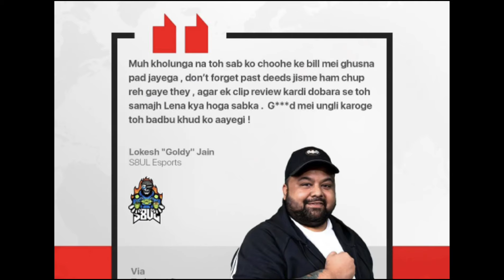Goldy Bhai angry 😡 Thug Warning to him⚠️ Mavi reply on Soul GE toughest Group | Soul GE Drop clash 🚨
Goldy Bhai angry 😡 Thug Warning to him ⚠️ Mavi reply on GE Soul same Group | Soul GE Drop clash 🚨

goldy bhai angry
goldy bhai warning
thug warning
thug angry
thug warning to him
mavi on soul ge same group
mavi on drop clash
soul ge drop clash
soul vs GE
thug goldy bhai
thug controversy
goldy bhai controversy